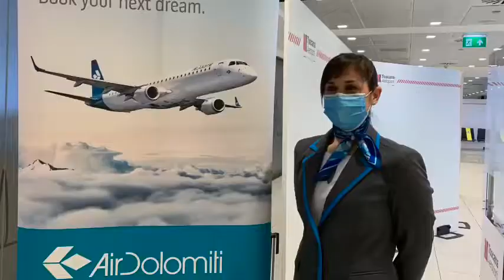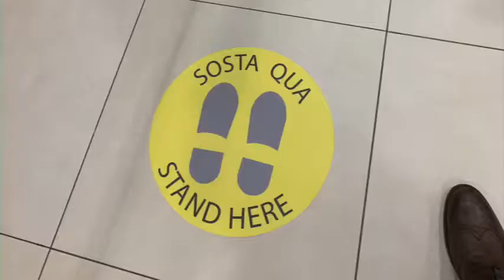Air Dolomiti mette casa a Firenze - video completo